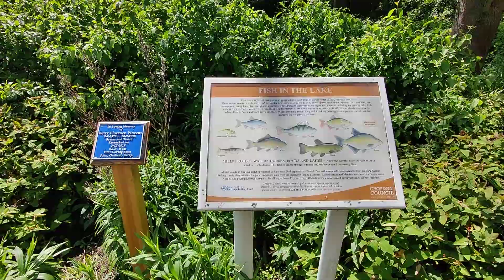SOUTH NORWOOD LAKE in London England ❤ Please READ DESCRIPTION Below ❤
WARNING!!! the message is given so you can't claim after death you were not warned! There's ALOT everyone can say but they are all opinions..if you REALLY want the truth Atleast give the Muslim response a chance so please DOWNLOAD THE MOST READ BOOK IN THE WORLD [Fact] for FREE PDF copy of The Quran which also includes chapters at back explaining miracles of the Qur'an and several misconceptions NOW! BETTER SAFE THAN SORRY...

To find 100% PROOF try this method!

If there is a creator (or something) up there, then He will surely guide those who are sincere and search for the truth with sufficient effort